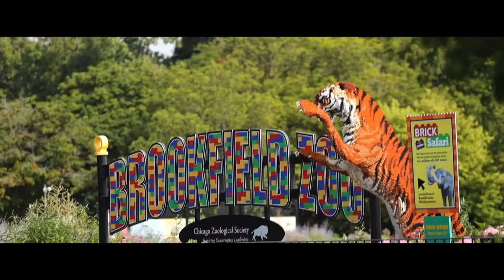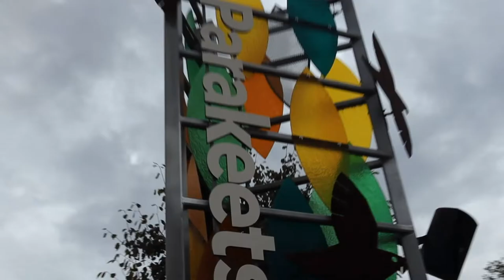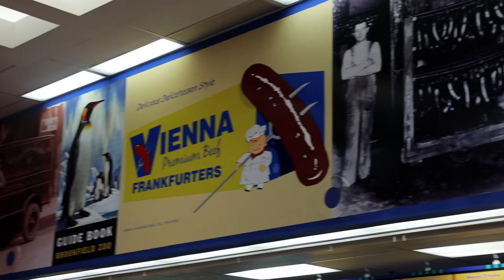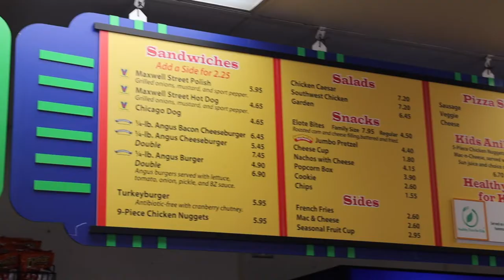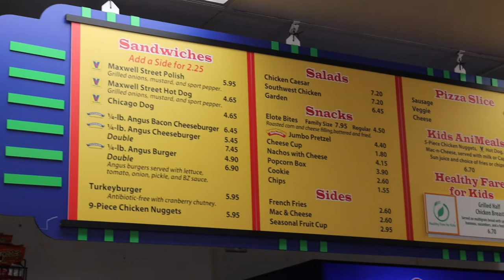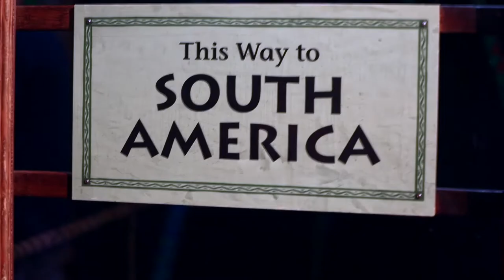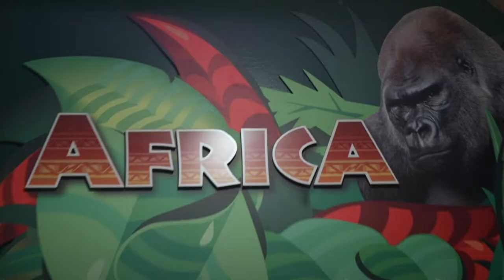Brookfield Zoo Chicago Vlog- The Ralphie And Ryan Show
We did it! We are officially Brookfield Zoo members. My wife and I had not been to the zoo in well over a decade, but since our son was born just over a year ago, it was time to head back. Brookfield Zoo, like many other attractions, have memberships and benefits but was the zoo membership worth the investment?

The short answer is YES! For us and what we planned to do and see, it was cost-effective. There is a lot to consider when figuring this out. I tried to make this as simple as possible without just answering 'it depends.' A lot had to do with what attraction you wish to see and the size of your family. Overall, I know the majority of the families would be benefiting from the membership, especially if you plan on attending more than twice in 12 months. Here is a quick breakdown of the three memberships.

Basic Membership - Just like the title says, this is the basic membership package. Basic membership includes free entry for two adults, free entry for all the member's children(under 18 years) or two grandchildren for seniors.  It also includes 4 one time guest admission tickets (seniors, two tickets). This decision is pretty simple, adding the cost of parking and entry. The basic membership is cost-effective for any family of three or more. At the price of $117 (family basic 2019), it is easily a bargain for a family of four adults or two adults and two children. If you use your four guest tickets creatively, you can really squeeze the juice. Anyone over the age of 12 is considered an adult, and this package offers no tickets for any of the paid attractions.

Plus Membership- The plus membership is the package we choose, and I believe is the most popular at $142 (family plus 2019). This package includes eight tickets to the paid attractions, unlimited children or grandchildren under 18 years old, one free guest at every visit along with free entry to the Hamill family play zoo. You also get six free one-time guest admission tickets to give to friends or family. This package was just cost-effect because children under three are free. We planned on attending all of the paid attractions and more than twice a year, so this package became affordable once I included all the total cost of the attractions.

Unlimited Membership- The unlimited membership is the top membership and includes all of plus membership benefits plus two additional guest tickets (8 total), free unlimited admission to the paid attractions and an invitation to the annual breakfast (ticket purchase required). This package is an excellent deal if you have a large party or family. The cost of multiple children and adults attending all of the paid attractions in two visits would cost more than the unlimited family membership at $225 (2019). Unlimited Membership is an excellent option for a large family that plans to attend multiple times in a year.

Other Ways to save at Brookfield Zoo.

Bring your food and drinks-  the zoo allows the entry of food and beverages. Tring to bring in water or juice for you or the children will save a few bucks. We ate twice while at the zoo, we had sandwiches from home at lunchtime and ate at the zoo's BZ Red Hots restaurant for dinner.

Use your attraction tickets wisely- When you buy the plus membership or choose to 'build your ticket' be conscious of the different cost of each attraction. They all don't cost the same, making a plan on what draws you choose to buy on your own and what you purchase as a package helps.
Check for free days at the zoo- if you would like to attend the zoo on free days, check the website for open days from October to February. Check the website or specific dates and times.